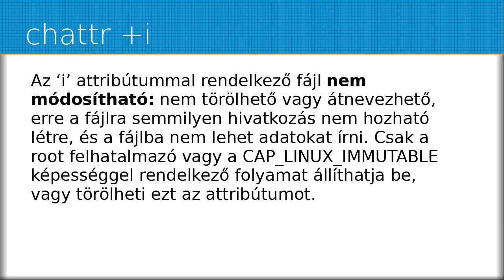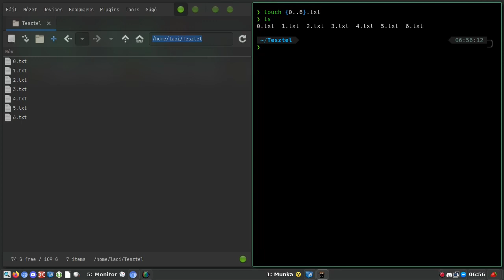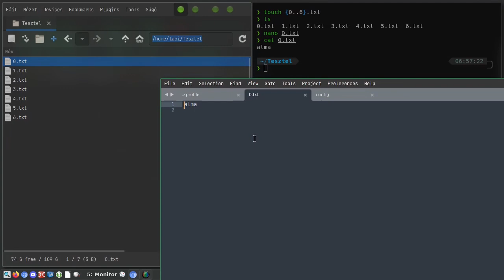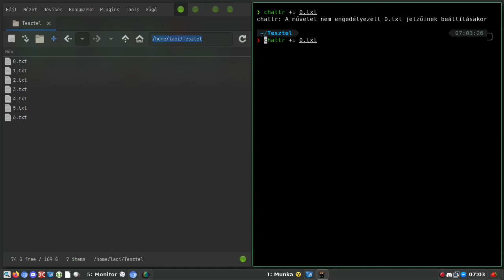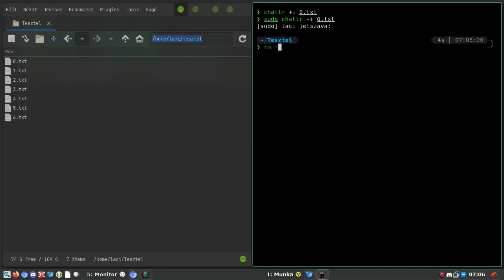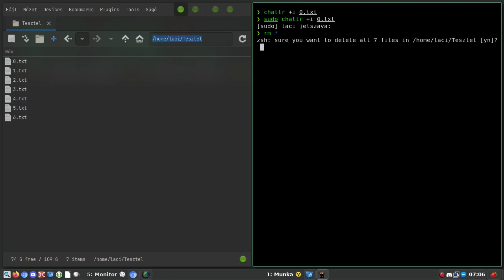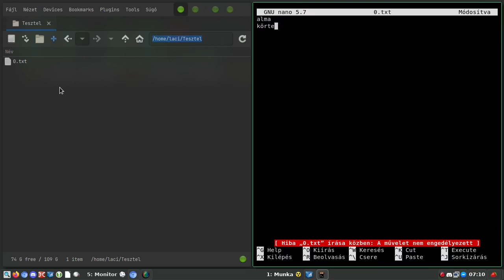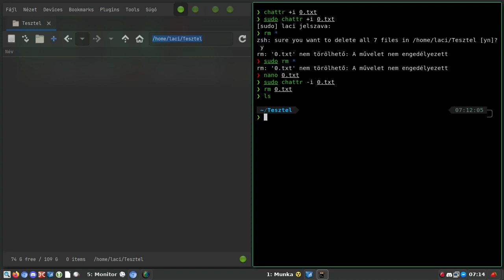Állományok immunizálása: chattr használata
A mai Magyar Linux Videóban az állományok immunizálásáról lesz szó. Törölhetetlen és megváltoztathatatlan lesz így a fájl. Biztosan nem tudod kitörölni, elrontani. Védett lesz a beavatkozás ellen, és csak root joggal veheted le a védelmet.

Jó Linuxozást!